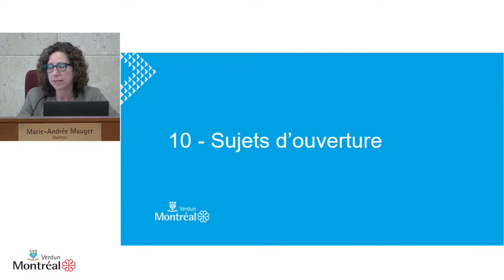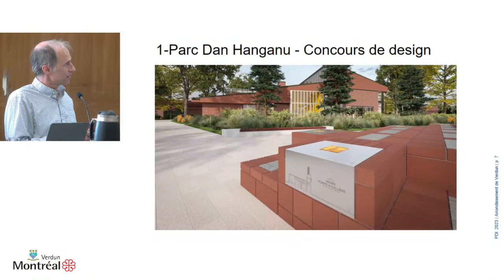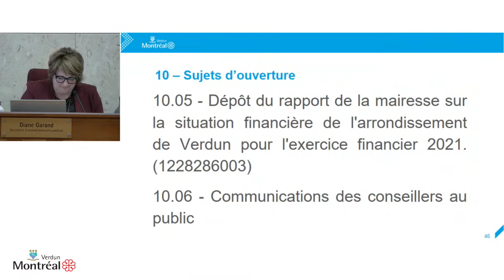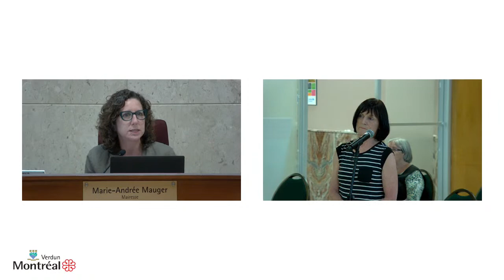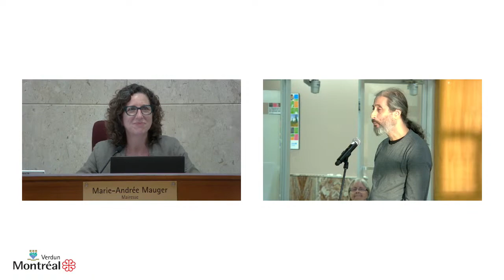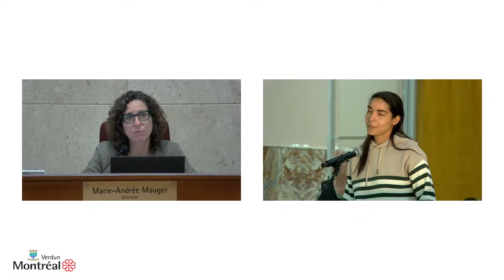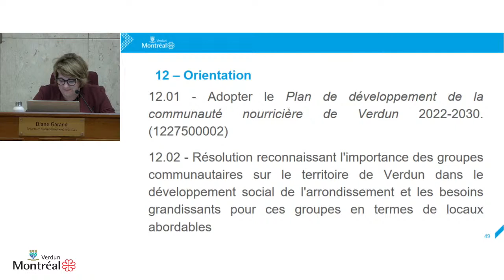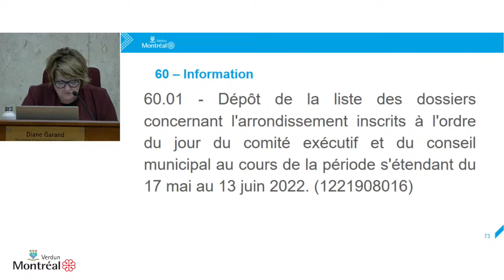2022-06-28 Webdiffusion du conseil d'arrondissement de Verdun - Intrégrale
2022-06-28 Webdiffusion du conseil d'arrondissement de Verdun - Intrégrale

Chapitres :
(00:00:00) Ouverture et commentaires des élu.es
(00:08:30) Présentation
(00:28:04) Commentaires des élu.es
(00:44:00) Première période de questions du public
(01:33:00) Dossiers décisionnels
(01:51:50) Deuxième periode de questions

La fonction « clavardage » sera ouverte de manière à donner libre cours aux commentaires et échanges entres les personnes qui visionnent le conseil. Si vous expérimentez des problèmes avec cette fonction, simplement rafraîchir votre page et
le clavardage sera de nouveau opérationnel.